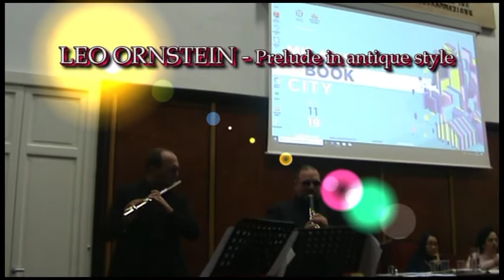Bookcity 2019 Domenico Umbro Raffaele Pagliaruli Leo Ornstein Prelude antique Bruno Mancini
Bookcity 16 11 Domenico Umbro & Raffaele Pagliaruli - Leo Ornstein Prelude in antique style - Bruno Mancini DILA SIAM Milano Video di carattere artistico, con contenuti d'interesse sociale e con presentazioni di personalità del mondo culturale. Video ufficiali degli eventi, delle informazioni e delle notizie proposti dall'Associazione culturale "Da Ischia L'Arte - DILA" Ischia